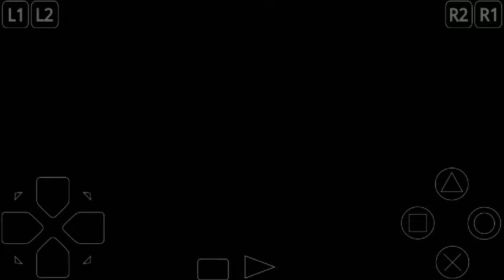Tekken 3 | King & Paul | Survival Mode | Android Gameplay | Rock Indoor Gaming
Tekken 3 | King | Survival Mode | Android Gameplay | Rock Indoor Gaming

1. Taxi Game 2 Gameplay#01 | Cab Taxi Driving Simulator 2021 | Android Gameplay | Rock Indoor Gaming

2. Taxi Game 2 Gameplay#21 | Cab Taxi Driving Simulator 2021 | Android Gameplay | Rock Indoor Gaming

3. Grand Gangster 3d Gameplay#01 | Crime Simulator | Android Gameplay | Rock Indoor Gaming

4. Grand Gangster 3d Gameplay#01 | Crime Simulator | Android Gameplay | Rock Indoor Gaming

5. Vegas Crime Simulator VS Vegas Crime Simulator 2 | Naxeex LLC | Gameplay Competition | Android Game

Rock Indoor Gaming
rockindoorgaming